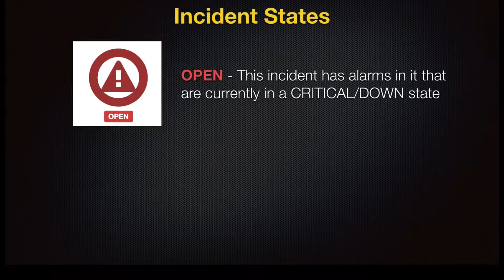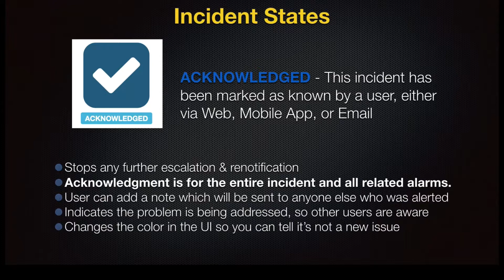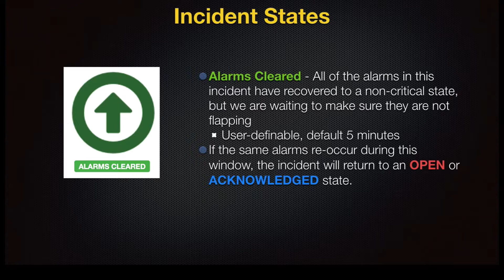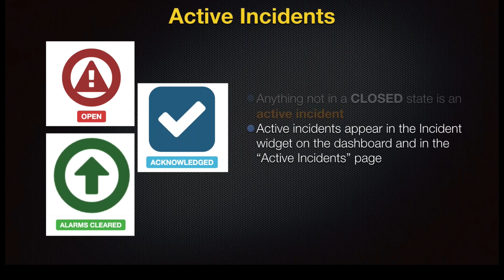OmniCenter 10 Training - 11 Incident States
Part 11 of OmniCenter 10 Training.